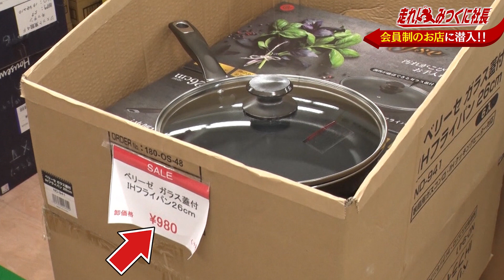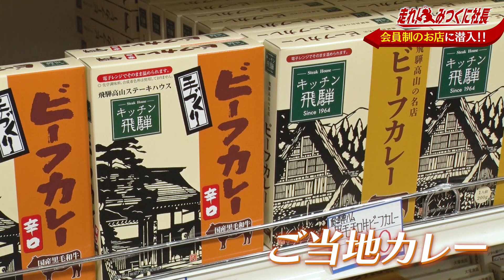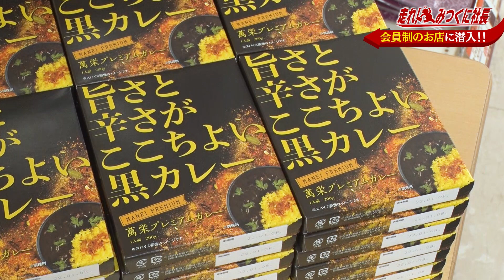第21回 会員制ホールセールクラブ「ジェット」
春に向けて新しく生活雑貨を揃えたくなるこの時季。
「ええもんを安く買いたいんやー！」
という方にオススメなのが、
千里中央駅からバスで約10分の
会員制ホールセールクラブ「ジェット」。

普段は会員証がないと入れないお店に
特別に入店させてもらうと…
100万点をこえる商品をお安く買える、とあって
みつくに社長＆ベルサイユが大興奮！

番組だけのお得な情報も！
お楽しみに！